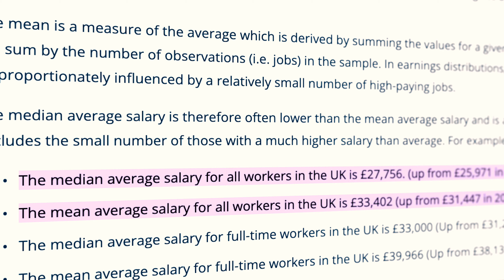Escape The Rat Race With ONE Property!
Are you tired of the daily grind, spending your hours stuck in a 9-to-5 routine? Well, You've come to the right place. Watch as i explain how YOU can replace your 9-to-5 income with just ONE property!!

These Deals are out there, you just have to follow the key steps in this video, put the effort in and the deals will come. TRUST ME.

Learn how owning a single property can generate a consistent stream of passive income, allowing you to take control of your time and make money while you sleep.